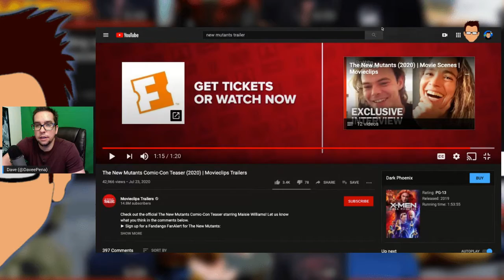New Mutants Comic Con Trailer Reaction